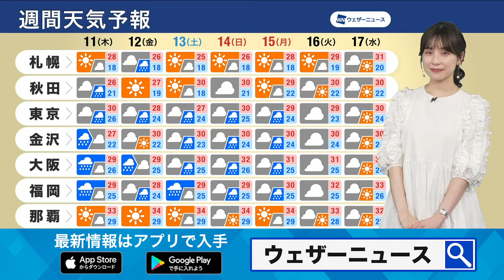週間天気予報 7月11日(木)〜7月17日(水)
この先は太平洋高気圧の北への張り出しが弱まり、梅雨前線が徐々に南下して西日本の日本海側から東日本付近に停滞する見込みです。